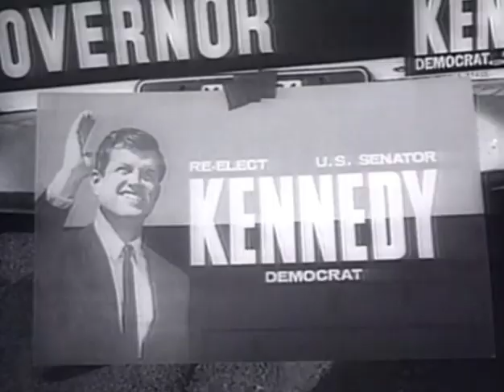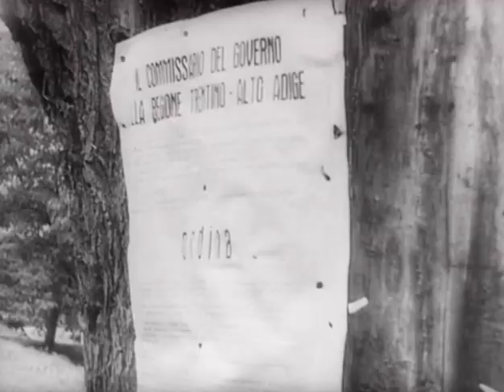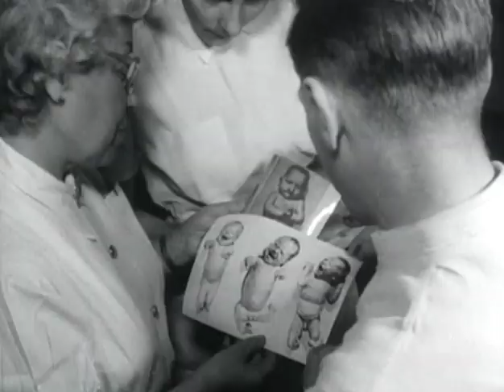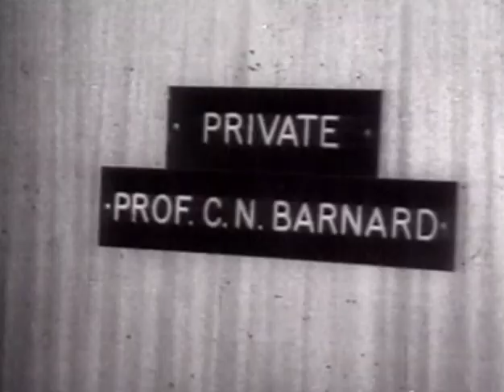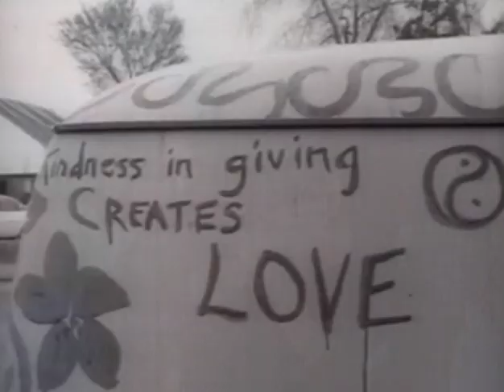Geschichte des 20 Jahrhunderts | Kapitel 10: Die distension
In diesem dokumentarischen Werk von 13 Episoden wird ein Rückblick auf das 20. Jahrhundert auf der ganzen Welt gemacht, wobei politische, wirtschaftliche, soziale, technologische und religiöse Themen behandelt werden. Die Konflikte, die Fortschritte, die Wechselbeziehungen zwischen den Ländern, die das aufregendste Jahrhundert der Menschheitsgeschichte ausmachen.
In dieser achten Folge werden folgende Themen behandelt: Kennedys Amerika, Demokratisches Deutschland, die Welt am Rande des Dritten Weltkriegs, die Kennedy-Ermordung, die Ermordung Luther King, die Besessenheit von Vietnam, die Verhaftung und Hinrichtung von Che Guevara, die komplizierte Situation in Südamerika und das ungleiche politische Leben in Europa.